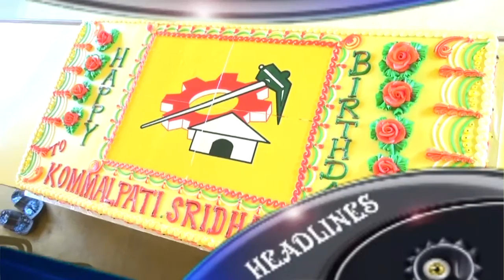syc news 06.11.2016